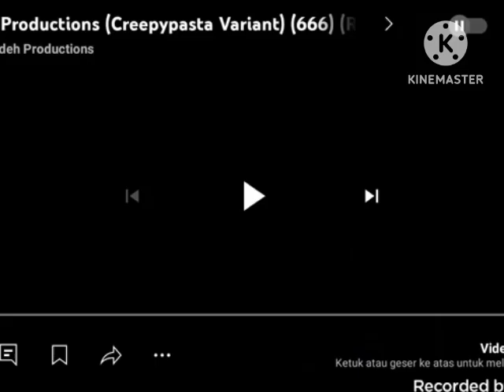Nick Jr. Productions (Creepypasta Variant) (666) (Read Description)